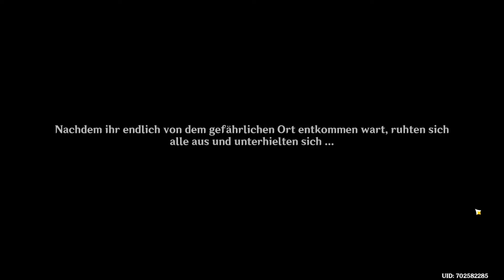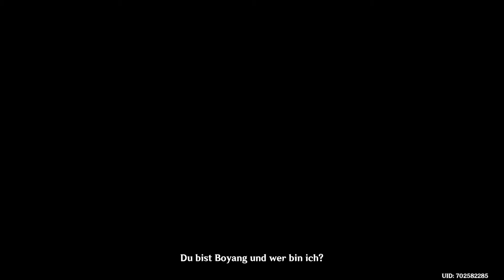Meer der Seelen | Genshin Impact #118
Meer der Seelen | Genshin Impact #118 (German/Deutsch)

Equipment

Monitor: BenQ ZOWIE XL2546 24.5 Zoll 240Hz Gaming Monitor
Headphones:  Cybertek KORP COBALT 7.1 RGB
Mikrofon: BM800
Maus: Sharkoon Shark Force
Tastatur: Magic Wings Tastatur
Recording Software: OBS Studios
Editing Software: Wondershare Filmora X